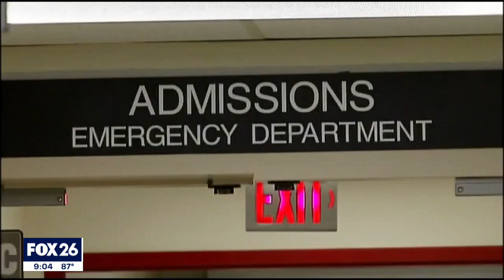Houston hospital employees who refused to get COVID-19 Vaccine have resigned or been fired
A total of 153 employees are now gone from Houston Methodist; they’ve been fired or resigned over COVID-19 vaccine requirements. However, FOX 26 Houston’s Tiffany Justice tells us the fight isn’t over.